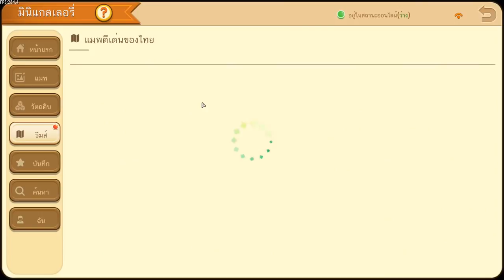Mini World: Block Art แมพนี้โคตรสนุก (แจกโค้ดฟรี 5 โค้ดของฟรีมีในโลก) #3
โค้กตรงนี้เลย
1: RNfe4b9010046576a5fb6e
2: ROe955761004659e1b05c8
3: RQded0be1004659ba1c11b
4: RR83f29c100465fc077e51
5: RW931acc100465da2264fd